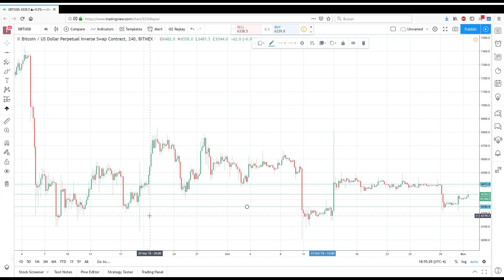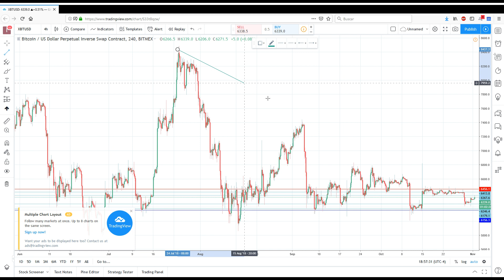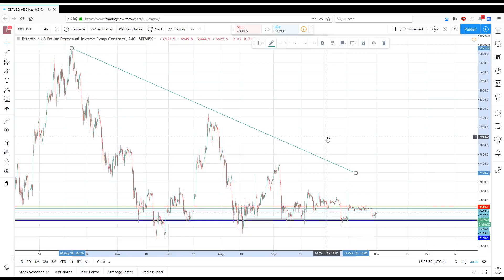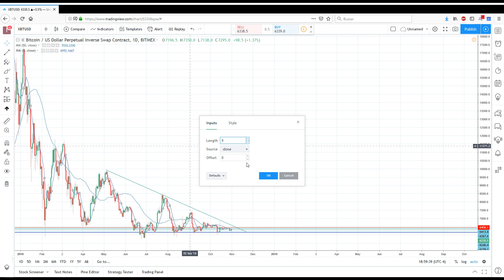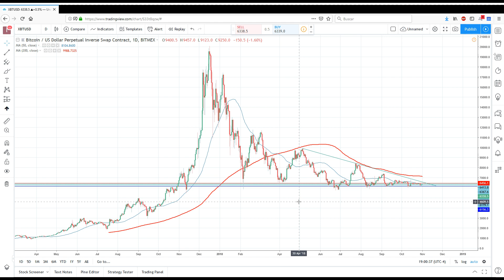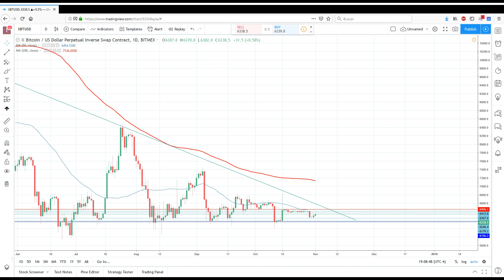Analisis BTC inversion institucional